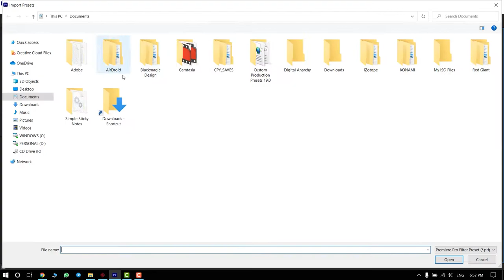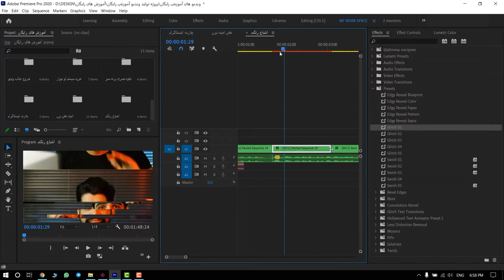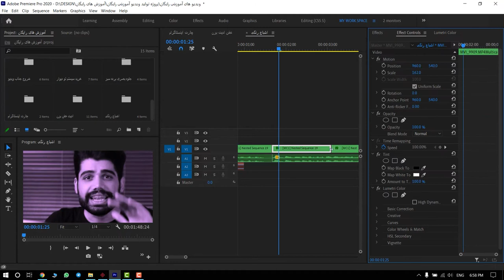ویدیو هاتو جذاب تدوین کن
پریست ها همیشه مورد علاقه تدوینگرا هستن چون خیلی سرعت کارو میبرن بالا و خب افکت های خفنی هم میشه باهاشون اعمال کرد.

من توی این آموزش چند تا پریست جذاب رو براتون گذاشتم که میتونین برین داخل کانال تلگرام به آدرس زیر و دانلود کنین:
@ nimaekrami_edit

مرسی که حمایت میکنید ♥